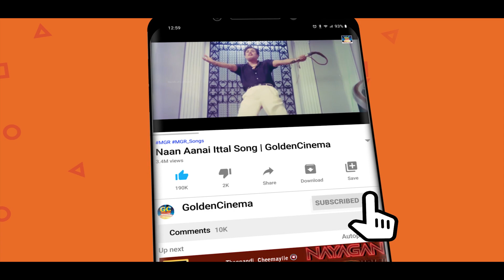துயரமான நேரங்களில் தனிமையில் கேட்கும் சோக பாடல்கள் | Tms Painful Sad Melodies | 60s Sad Songs.